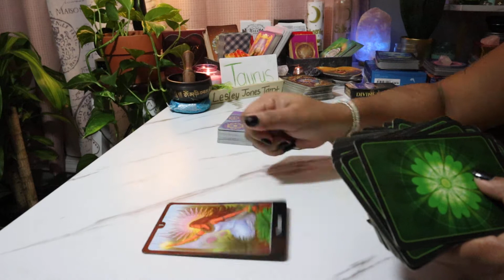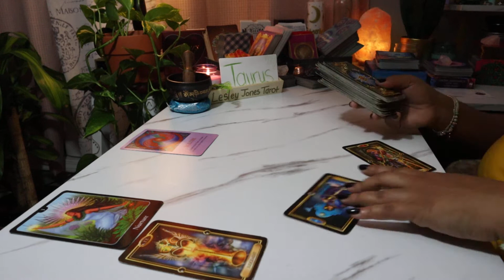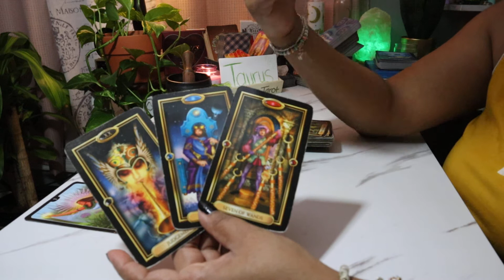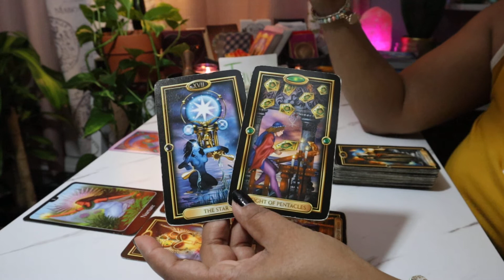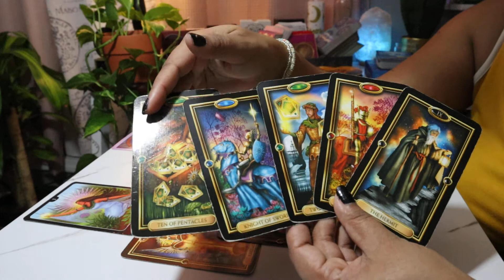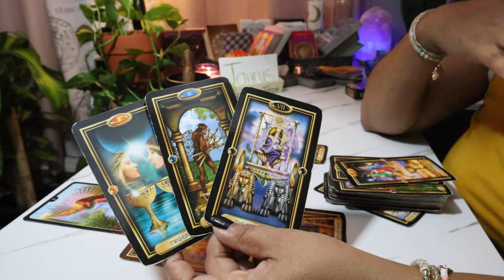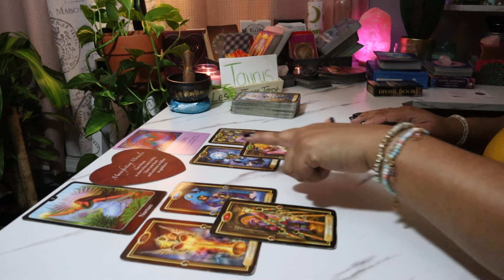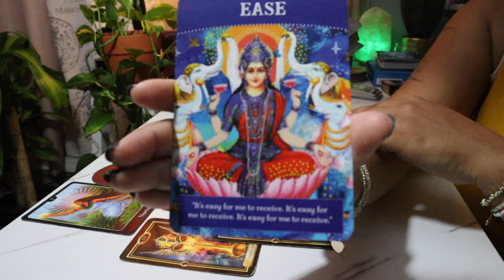Taurus // It's Easy For Me To Receive // April 2021 Tarot Card Reading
$LJonesTarot

All decks that I use in each of my videos.
Gregory Scott